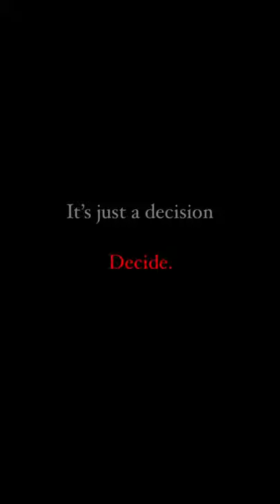Show them who the fuck you are 💥⚡️| Body transformation